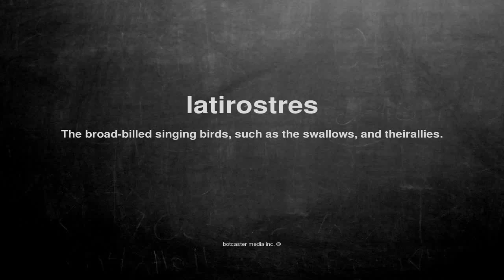What does latirostres mean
What does latirostres mean in English?